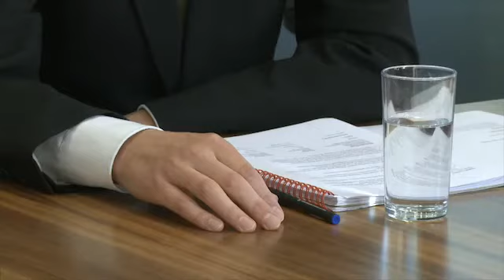CE1 2 Ryan Judd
English File. Upper-intermediate, 3rd edition